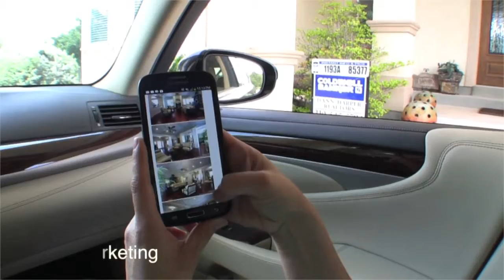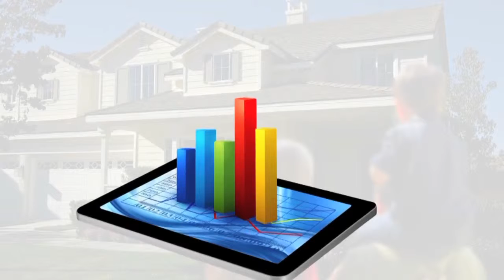Ann Braly REALTOR® Coldwell D'Ann Harper REALTORS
Coldwell Banker D’Ann Harper, Realtors® is a people-oriented company, operating a quality real estate business, dedicated to meeting the needs and expectations of three groups. These are our commitments:

To Our Customers and Clients: Whether buying, selling or leasing, we will provide for you the finest quality real estate services at a fair value, and do it efficiently and enthusiastically.

To Our Sales Agents and Employees: We will strive to achieve a work environment that builds self-esteem, a sense of belonging, pride and teamwork.

To Our Community: We will be responsible corporate citizens by actively supporting local community development efforts. We will maintain facilities which enhance the neighborhood we serve.

Summary
My Powerhouse Marketing Program means more buyers will see your home!
View our Sunday Showcase of Homes on WOAI 4 at 10:30 am
Let me market your home in our full color magazine -- Coldwell Banker Real Estate Guide
Our PowerHouse Mobile Program delivers instantaneous information via text message about your home to potential buyer
Internet exposure with many different real estate websites